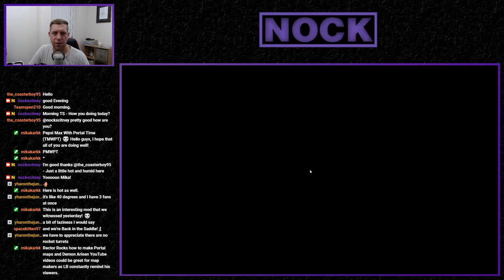Nock Plays | Mind Escape (Pt. 2) [Master Portal Quest]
Today we're playing the 'Mind Escape' mod.

I'll be honest, I wasn't expecting a mod of this sheer size, but it's quite the beastly one, which will be spread over multiple episodes.  If I'm honest, the puzzles in this one are a bit Generic.  They all have a look and seem to take inspiration from the main campaign levels, which is a little disappointing.  In between areas are a little confusing and it's not always clear what you need to do to be able to progress.  I'm not really sure what is going on in terms of story, but that may be in part because there is no English voice acting, only Subtitles (I guess I now know how non English speakers feel most of the time).  As far as the hammer work goes, I've not really got any complaints in that department.  Everything I've seen seems to be really clean and well put together.  All in all, I'd say an average Portal mod, which is worth a play if you've got the time.

ModDB Description: Mind Escape is the official successor to the Afterword and Conversion mods. Development was stopped in 2016. On may 29, 2020, all builds were leaked into the network by us. Along with the leak, we asked everyone to apologize in a video message.

Mind Escape is a mod that reveals the escape of one person from the laboratory. But is it that simple? Was it his desire? Who chooses this path? Himself? Perhaps if the protagonist knew what he was involved in, he would have agreed to pass the tests in the hope of getting a cake.